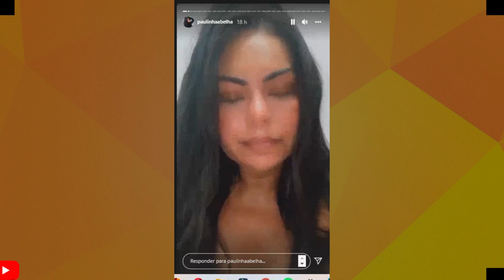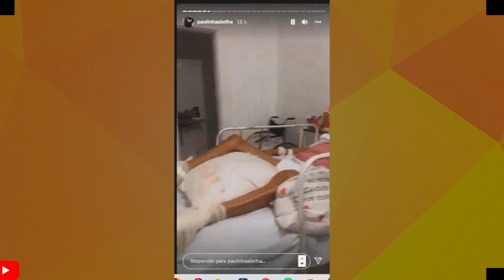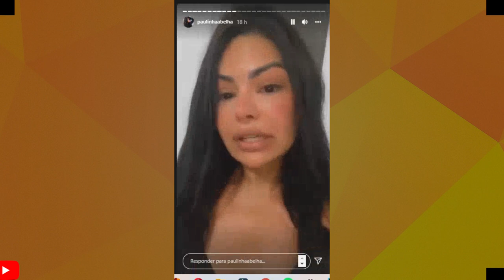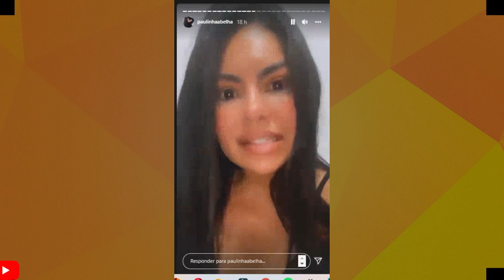QUE TRISTE! PAULINHA ABELHA PASSA POR PROBLEMA E PEDE AJUDA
VAMOS FALAR DE PAULINHA ABELHA